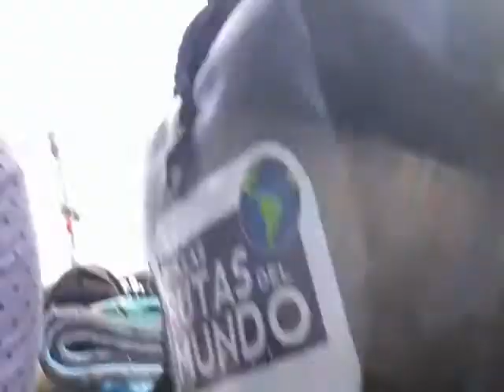En el medio de la ruta se rompió la rueda trasera de la bicicleta